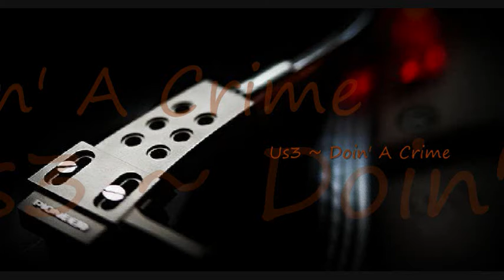Us3 ~ Doin' A Crime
The Jazz Loft Presents ~
Artist ~ Us3 ~
Song ~ Doin' A Crime ~
Album ~ Broadway & 52nd ~